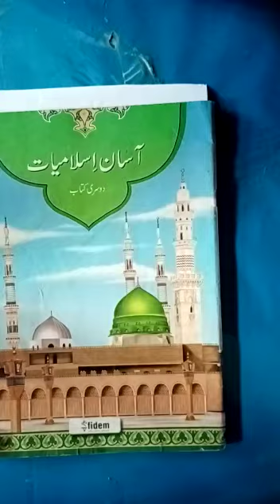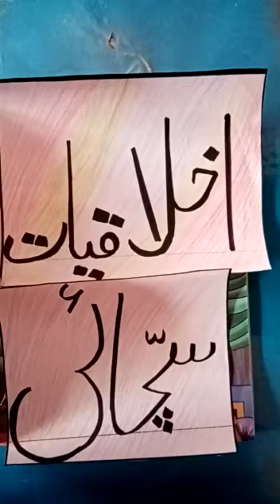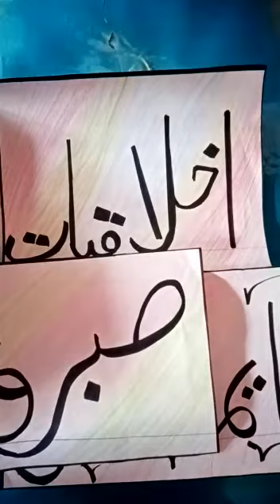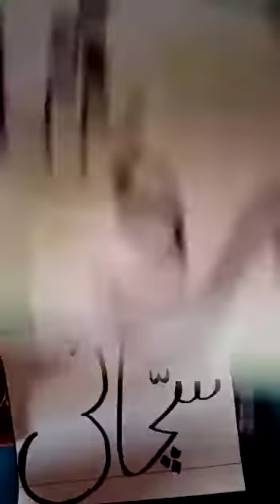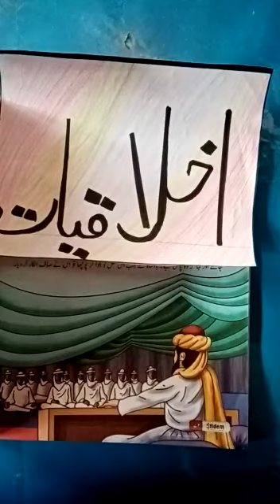Zoom Islamiat online class summary lecture PMS Boys-2